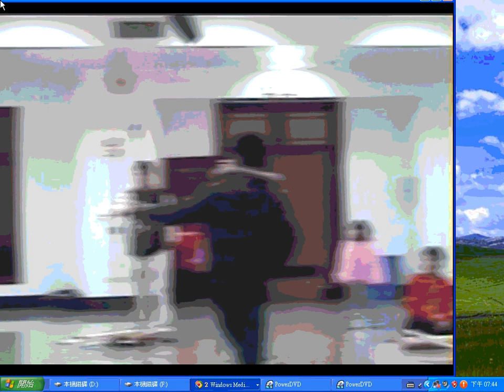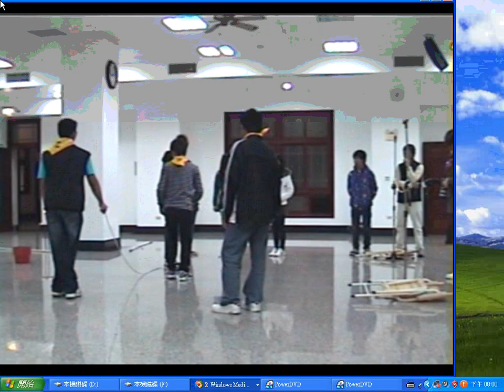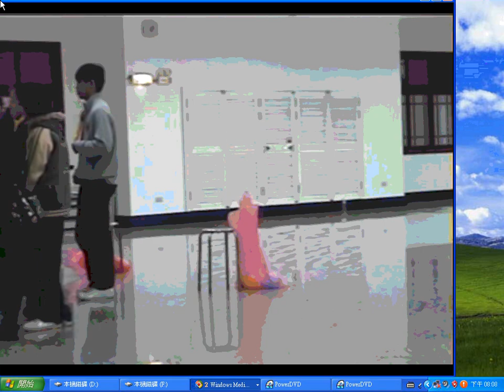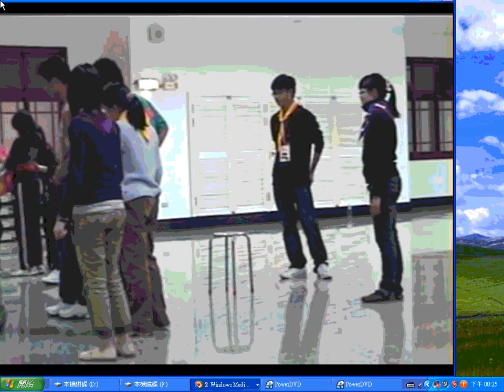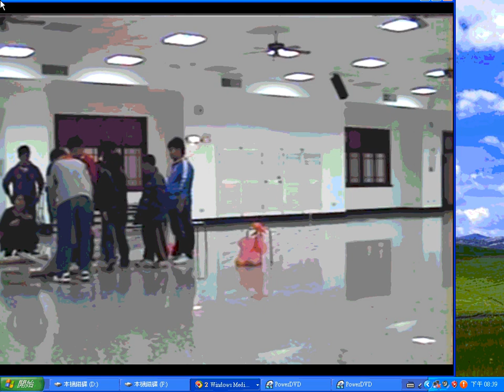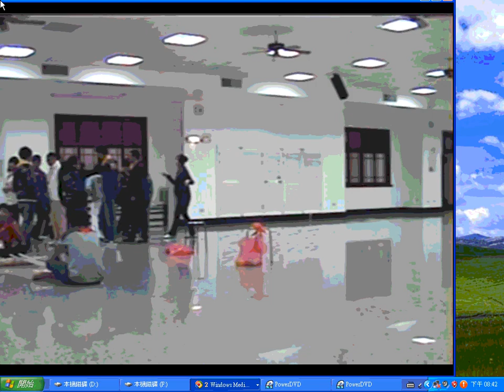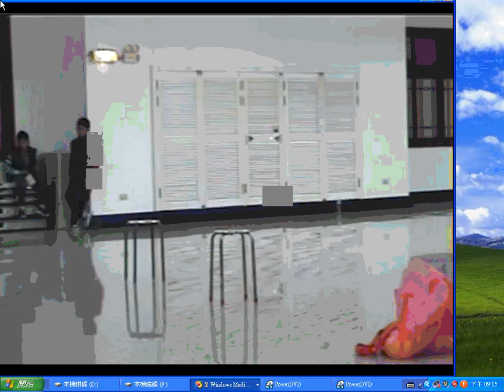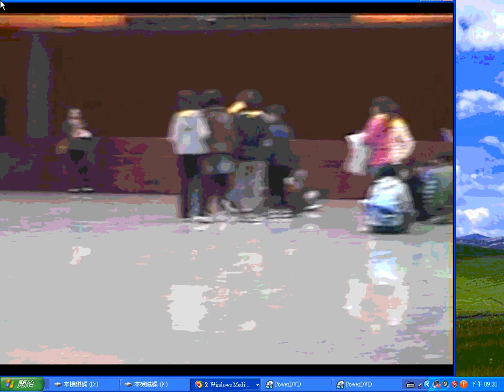20110129#高中冬令營 1 神源山莊義和聖堂 義和的名稱源自麻豆道場開仙佛班所批的聖訓 no sound